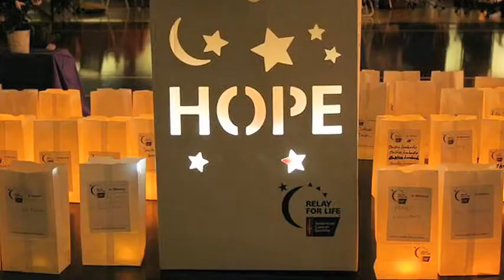Relayforlifetwo4 30 14 Broadband